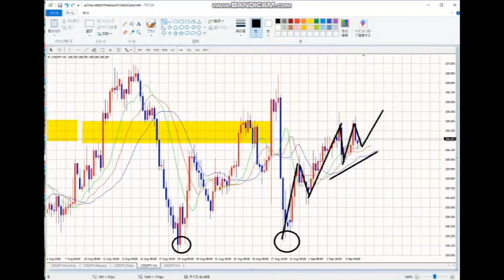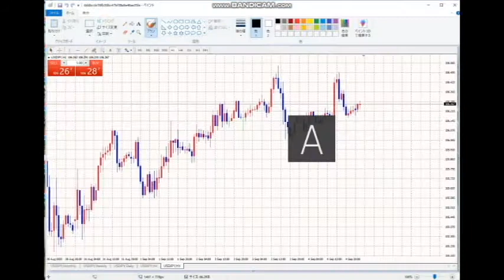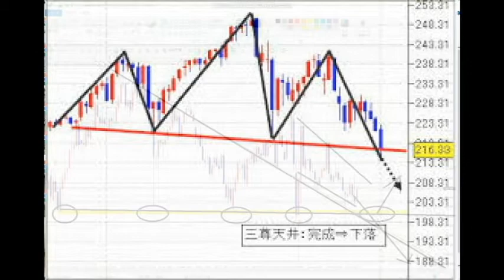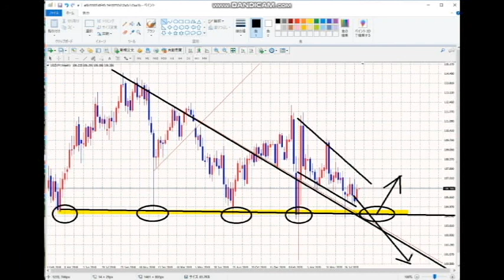【FX】秋のFX基礎マスター講座